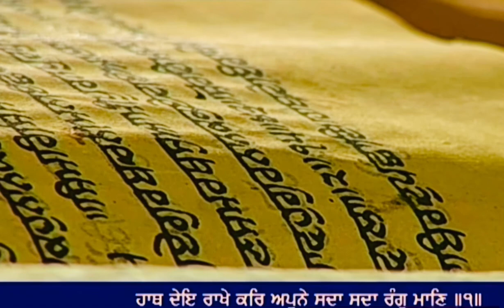2 September 2021 Morning Hukamnama Darbar Sahib || Harmandir Sahib || Golden Temple Amritsar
2 September 2021 Morning Hukamnama Darbar
2  September 2021 Today Hukamnama Sahib | Sri Darbar Sahib | Sri Amritsar Sahib sri Harmandir sahib

Today's Hukamnama

Today Mukhwak

hukamnama

Hukamnama sahib

hukamnama sahib

sgpc hukamnama

mukhwak

harmandir sahib

punjabi gurbani